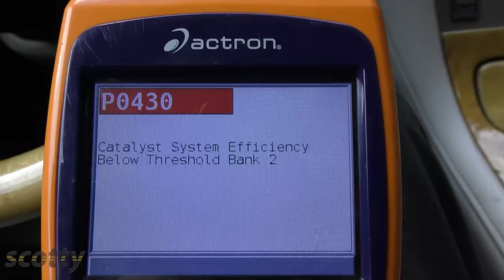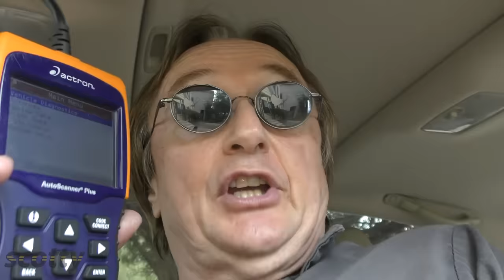Check Engine Light Comes On and Off in Your Car? What it Means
Check engine light turns on and off in your car. How to fix check engine light in your car if it comes on and then off, DIY with Scotty Kilmer. How to diagnose a check engine light that flashes, stays on, or blinks and what the codes mean. DIY car repair with Scotty Kilmer, an auto mechanic for the last 50 years.

⬇️Scotty’s Top DIY Tools:
1. Bluetooth Scan Tool
2. Cheap Scan Tool
3. Professional Socket Set
4. Wrench Set
5. No Charging Required Car Jump Starter
6. Battery Pack Car Jump Starter

⬇️Things used in this video:
1. Actron Scan Tool
2. Common Sense
3. 4k Camera
4. Mini Microphone
5. My computer for editing / uploading
6. Video editing software
7. Thumbnail software